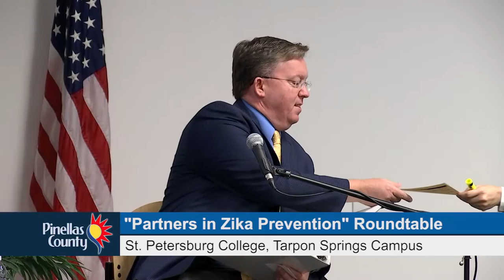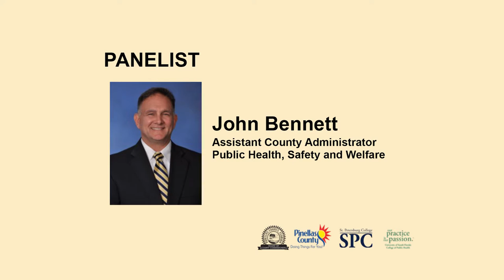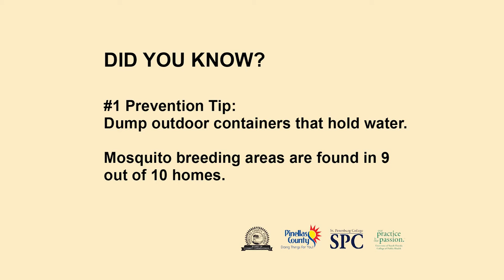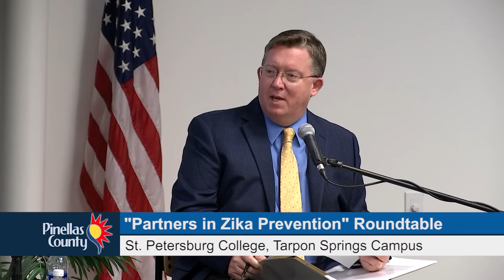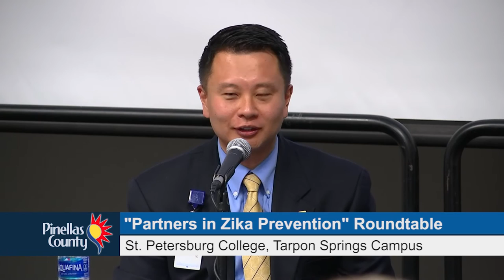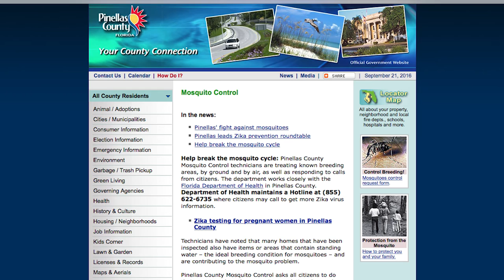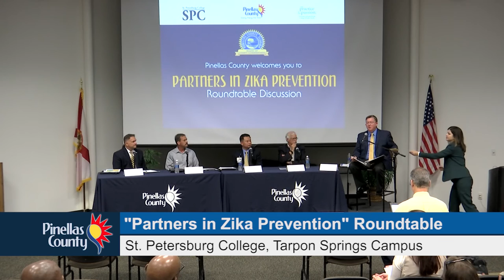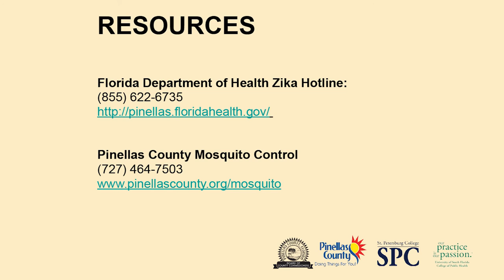Partners in Zika Prevention Roundtable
Pinellas County Mosquito Control

Dozens of residents and municipal partners attended the “Partners in Zika Prevention” roundtable discussion about the Zika virus and local prevention efforts at the Tarpon Springs campus of St. Petersburg College.

Pinellas County Mosquito Control staff and area experts shared information about the Zika virus, best practices for combating mosquito-borne illness and ongoing efforts with municipal partners and residents.

The roundtable panel, moderated by Pinellas County Board of County Commissioners Chairman Charlie Justice, included:
-    Dr. Thomas Unnasch, Chair and Distinguished Health Professor, USF College of Public Health, Department of Global Health
-    Dr. Ulyee Choe, Director, Florida Department of Health in Pinellas County
-    John Bennett, Assistant County Administrator, Public Health, Safety and Welfare
-    Brian Lawton, Program Coordinator, Pinellas County Mosquito Control

Recorded 9/20/16